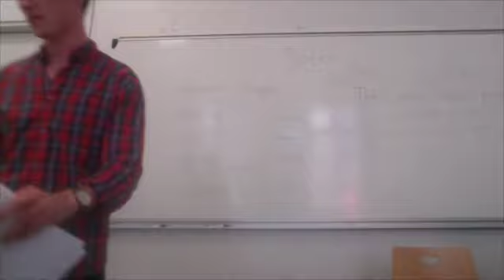WUDC Trials - Sciences Po - Patrick M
OW - Patrick M